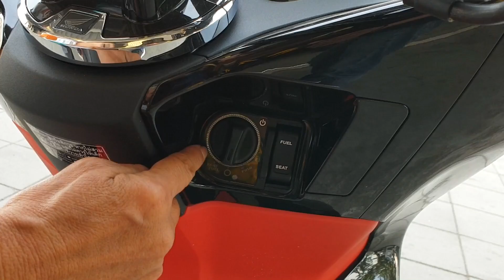รีวิว New Honda PCX 2019 สีดำ-แดง รุ่นใหม่ล่าสุด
มนุษย์ป้า ป้าแมว พาชม Honda  PCX 150 ตัวใหม่ ปี 2019 สีดำแดง สวยจริงๆ

ขอขอบคุณ สยามไอบี ที่เอื้อเฟื้อสถานที่ถ่ายทำรีวิว